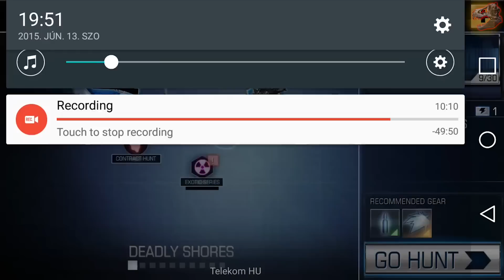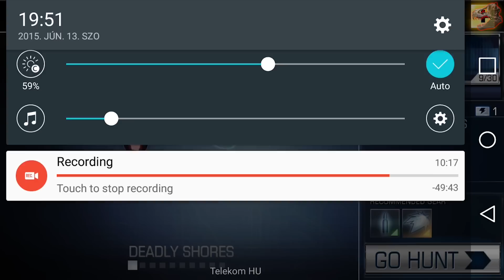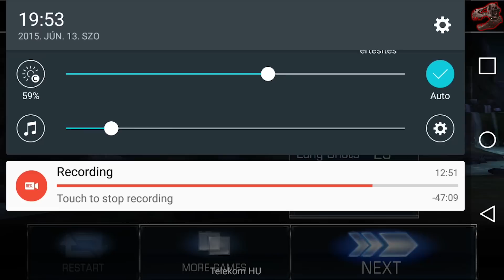Dino Hunter: Deadly Shores Gameplay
Mikrofonos videó. Android 5.1.